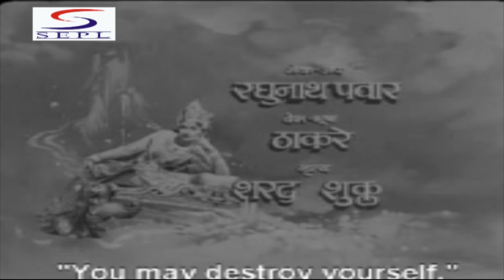हरिश्चंद्र तारामती - Harishchandra Taramati - Prithviraj Kapoor, Jaymala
Let the Sun and let the Moon and let the Universe Shake. The pledge and the vow of Harishchanra shall never never break. . And there was a commotion in the heavens. The grim prophecy of Vishwamitra rent the skies,"I will wreck and ruin the future of Harishchandra," he had declared and added," I will erase his very name from the Book of life". . The prophecy did come true. Raja Harishchandra became a pauper. He gave away his Kingdom in alms but had nothing to offer as Darukhana (thanks -giving) Loyal Tara pleaded before her consort," Sell me in Kahin and clear this debt". . One by one, the wife, the son and the Raja,all were sold. Harishchandra was bought by an executioner. vishwamitra waxed triumphant. . The mistress of taramati once scolded her," Are you my slave or rival? My husband would cling to you and throw me off". Sufferings exhaust patience. One day, little Rohit lost his balance and cried out." I will not trust God, you should also not, and ask father not to have it The mother slapped the boy, who sobbed out,"Go on mother, slap me once again. The mistress beats me in the day. Who ,if not you will beat me in the night ?" . King Harishchandra was serving the executioner by cutting the wood, sweeping the floor, cooking the food and what not ?. Finally he had to take up the job of guarding the grave yard. . This was not the end. Death embraced Rohit. A snake bit him. The mother screamed," O God .what shall I say to his father?" . His father was keeping a watch in the cementry","No funeral without the tax; no funeral without the taz" he was shouting . There came Taramati with the corpse of her son Rohit."Taxi" cried she," where from shall I pay the tax ?" " The rich and poor are one in Death" said Harishchandra. He demanded the tax. . Taramati could not pay. harishchandra could not budge fron his duty. The dead body could not be cremated. Than what ? Did truth triumph ? Was the dead body of Rohit cremated ? Was the lost Kingdom restored to Harishchandra ? . One answer to all these questions

Director:Adarsh
Main Cast:Prithviraj Kapoor, Jaymala, B.M. Vyas, Helen, Ulhas, Ramayan Tiwari, Babu Raje, P. Kailash,
Genre:Musical
Banner:Aaradsh Lok